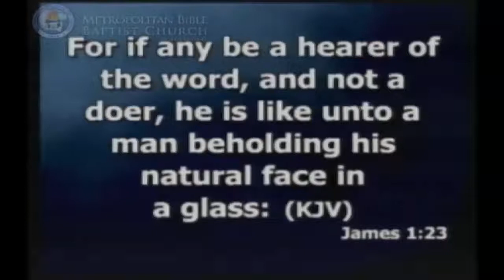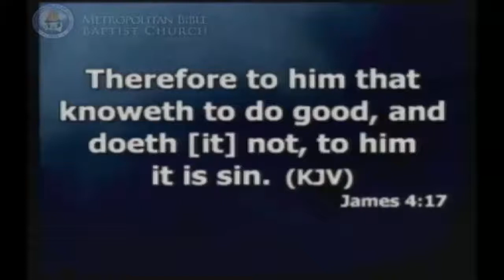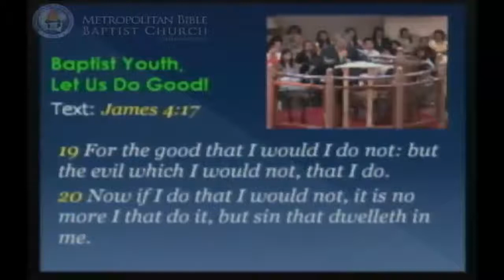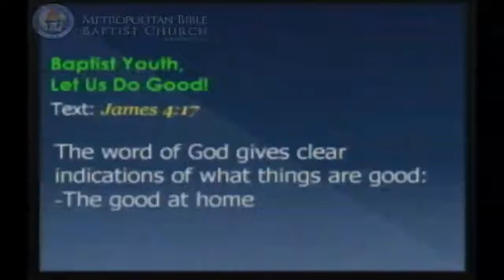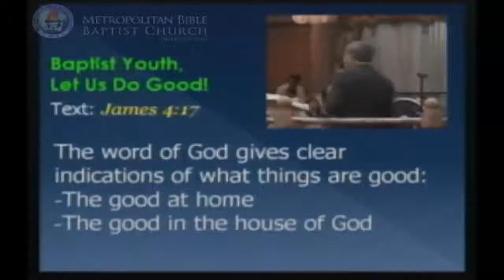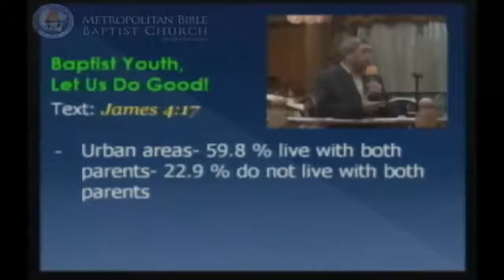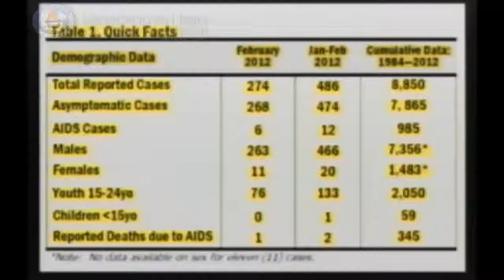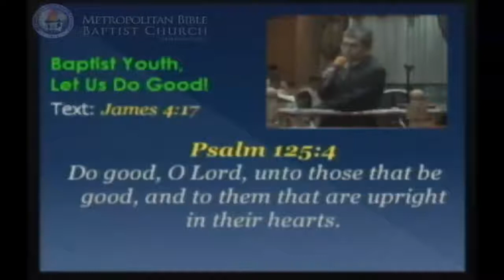Baptist Youth, Let Us Do Good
2nd Baptist Heritage Youth Conference

Text: James 4:17
Speaker: Bp. Reuben Abante

Metropolitan Bible Baptist Church and Ministries

Copyright of MBBC International